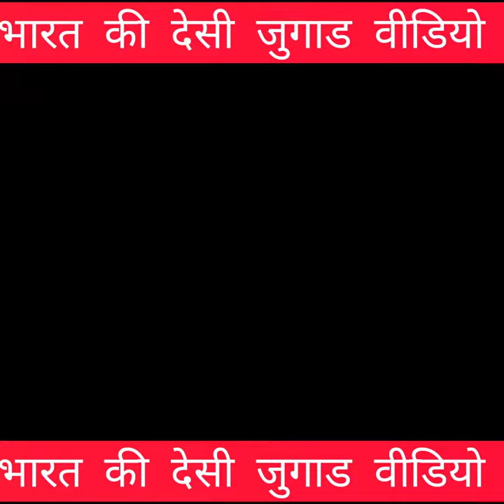Bharat ki Desi jugad video //Bharat ki Desi jugad short video //Bharat की देसी जुगाड वीडियो (9)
भारत के गजब के देसी जुगाड़ 😂| India jugaad that will blow your mind

42K

Dislike

46

Haters will say it's fake
Mocha Pom

Home
Shorts
Library
Description

Published on Dec 12, 2021 • 508,869 views

1. This video has no negative impact on the original
2. This video is also for teaching purposes.
3. It is not transformative in nature.
4.I only used bits and pieces of videos to get the point

Disclaimer___

commenting, news reporting, teaching, scholarship,